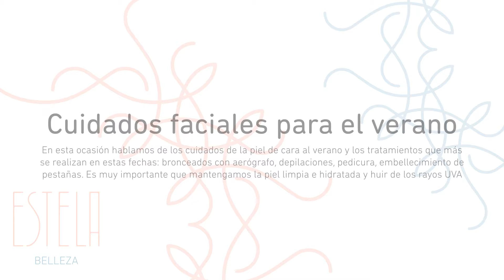CONSEJOS ESTELA (25) Cuidados faciales para el verano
En esta ocasión hablamos de los cuidados de la piel de cara al verano y los tratamientos que más se realizan en estas fechas: bronceados con aerógrafo, depilaciones, pedicura, embellecimiento de pestañas. Es muy importante que mantengamos la piel limpia e hidratada y huir de los rayos UVA